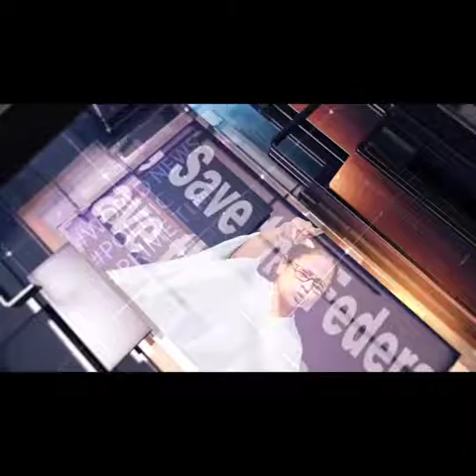তৃণমূলে ফাঁসলে কেউ কারোর নয় গো মা: সেলিম | Selim | Mamata Banerjee